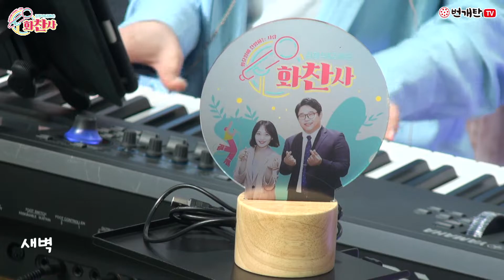번개탄TV 화찬사 46회 김정석, 김하은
화요일에 찬양하는 사람들~ [ 화 찬 사 ]
오늘도 새벽을 만드시는 주님을 찬양하며
이삭의 축복으로 여러분을 축복합니다 ^^

☆번개탄TV 본방송
   매주 화,목 낮12시-저녁9시
          수    낮12시-5시, 밤10시-12시☆

::Song list
 이삭의 축복
그들이 방주안에 있을 때
새벽